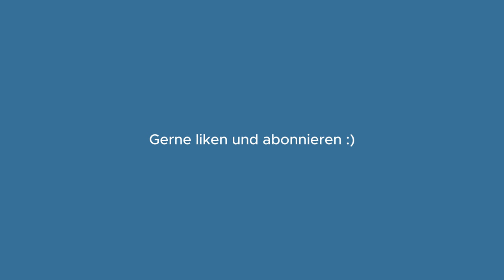POLIZEI im RADIOAKTIVEM EINSATZ | GTA 5 Roleplay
Mein RP Char Garcia ist seit einiger Zeit bei der Polizei auf Black Island. Heute hatte das PD ein ganz besonderen Einsatz mit Radioaktiven Substanzen..

SOCIALS